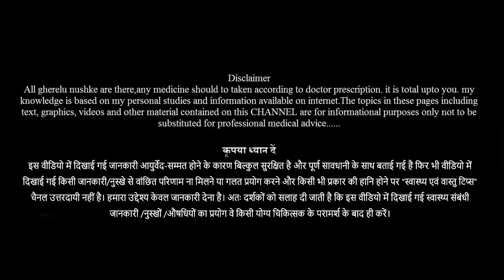सिर की खुजली दूर करने के उपाय | dandruff treatment at home in hindi | balo me khujli ke upay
सिर में खुजली का इलाज एवं लक्षण :- सिर की खुजली को लेकर परेशान होने की जरूरत नहीं है क्योंकि कुछ घरेलू उपचार की मदद से आप खुजली की समस्‍या से आसानी से निजात पा सकते हैं